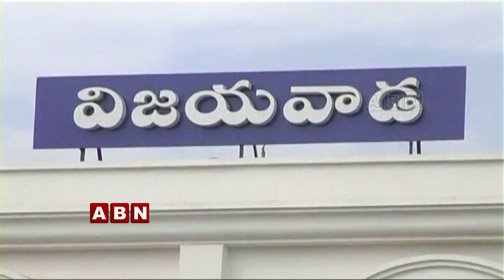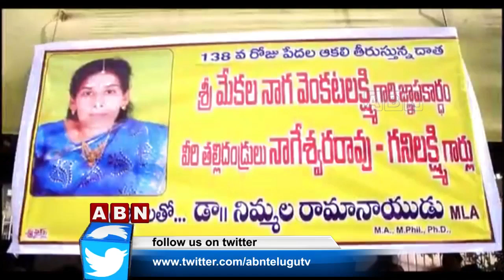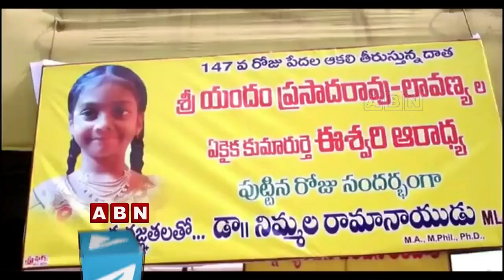TDP MLA Nimmala Ramanaidu Re-open Anna Canteen in Palakollu | Inside | ABN Telugu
TDP MLA Nimmala Ramanaidu Re-open Anna Canteen in Palakollu